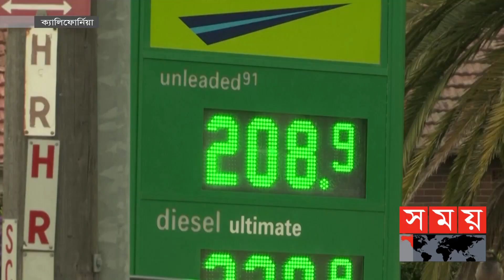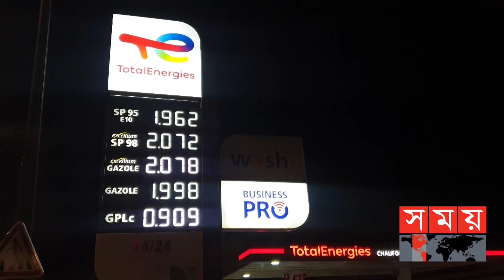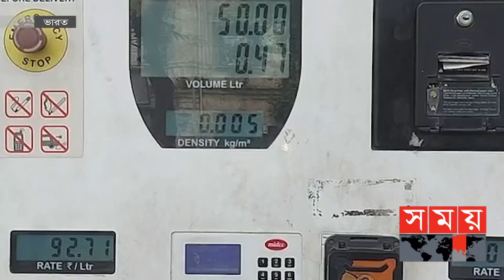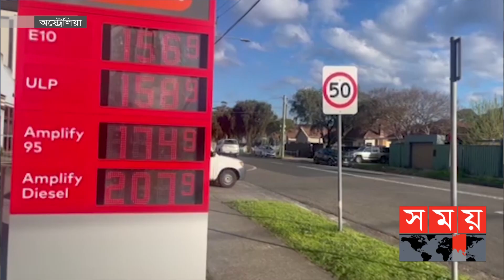বিশ্বজুড়ে হু হু করে বাড়ছে জ্বালানির দাম! | World Fuel Price | Somoy International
রাশিয়া ইউক্রেন যুদ্ধের জেরে বিশ্বজুড়ে হু হু করে বাড়তে থাকে জ্বালানির দাম। এবার দেখে নেবো বিশ্বের বিভিন্ন দেশে জ্বালানি তেলের দামের এখনকার চিত্র।

Due to the Russia-Ukraine war, the price of fuel is increasing all over the world. Now let's see the current picture of fuel oil prices in different countries of the world.